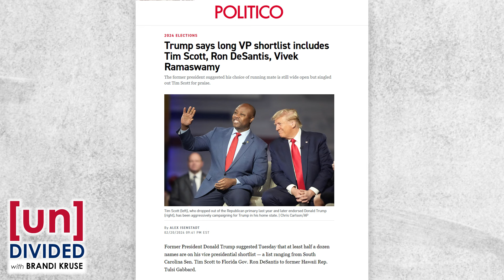Florida Report: Should danger of communism be taught in schools?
Today on Florida Report: Donald Trump suggests Florida Gov. Ron DeSantis is on his VP short list. Florida lawmakers consider law to teach students about the danger of communism.